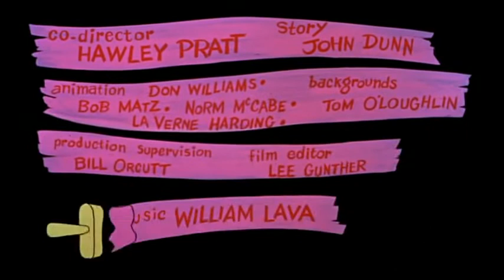Ροζ Πάνθηρας - Επεισόδιο 1 V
Το πρώτο επεισόδιο της αγαπημένης μας σειράς κινουμένων σχεδίων. Γέλιο, αναμνήσεις, νοσταλγία...